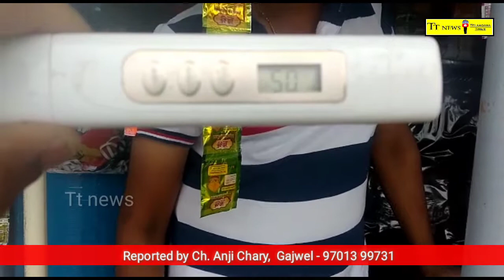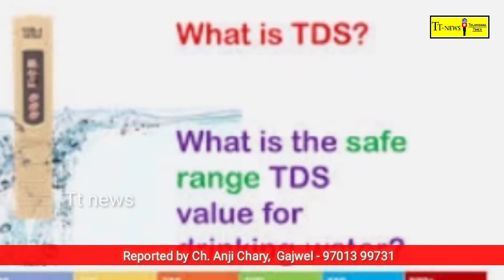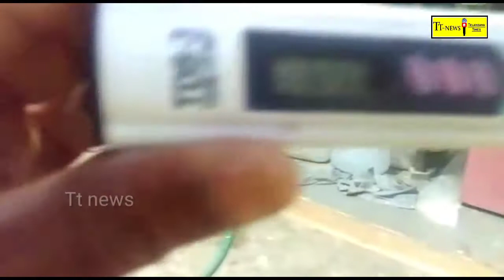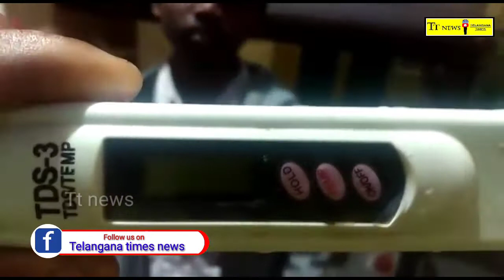కొడకండ్ల గ్రామ వాటర్ ఫిల్టర్ కేంద్రాల పరిశీలన-టీడీఏస్ ప్రమాణాలు పాటించని కేంద్రాల గుర్తింపుTt news